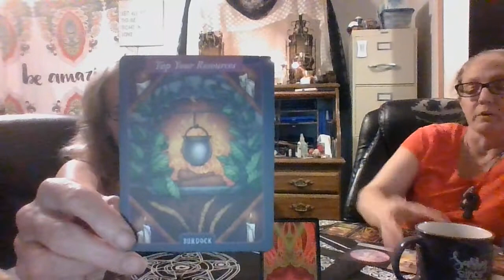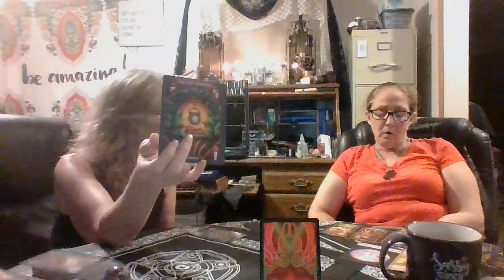Virgo (part 1) Ummm uhh oh Virgo, its her fault. LOL...just watch. Lets find that love shall we?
We are not doctors.  If you have a health problem and need medical attention, do not ignore that blessing of medical attention.  We use herbs for calming, soothing, and all that Jazz...
 We are not here to point fingers, we just read energy. I like to call it either/or.
If you like what we do and it speaks to the truth of the Divine in you and you would like a reading, please contact our facebook pages at Authentically Alice or Dusk to Dawn Tarot Readings and More or visit our bath and body and candle store at:
Authentically Alice Webpage

We are Alice Burbaugh and Dawn King and thank you for joining us. :)
Dawn and I will be here live at 6pm on Saturday night.
 Several people have asked us about donations and at first I was totally against it, but, I remember how I felt to not be able to give gratitude for some reason if there was something gained.  I did break down an add a donation button on the website but just so you know, we make bath and body stuff and candles to make money, we don't sell readings.